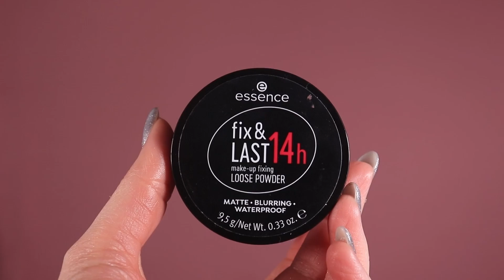ФАВОРИТЫ 2022! Бюджетная косметика! Что - вау? ТОП! Катрис, Эссенс, Вивьен Сабо и т.д.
Доброе утро!
Продолжаем серию фаворитов 2022 года!
Сегодня мы с вами поговорим про БЮДЖЕТНУЮ косметику

0:00 Начало
0:43 Базы под макияж + Тональные основы
06:50 Консилеры
13:40 Кремовая коррекция
23:37 Пудры
29:14 Сухая коррекция + Палетки для лица
46:50 Брови
50:15 Глаза
57:35 Губы

Продукты:
nyx plump right back
physicians formula silk foundation elixir
lamel smart skin
nyx total control drop foundation
eveline wonder match skin absolute glow
eveline better than perfect

Aloe Eye Concealer SPF 25 von HYPOAllergenic
lavera natural concealer
lamel smart skin concealer
catrice cover and care concealer
revolution Eye Bright Concealer
nyx bare with me concealer
l a girl pro concealer
the saem tip concealer
catrice under eye brightener
revolution under eye corrector

Bell My Everyday Contour Stick von Bell
nyx wonder stick contour
nyx wonder stick blush
catrice Shape & Define Contour Stick
maybelline Master Contour V-Shape Duo
Makeup Revolution Bright Light Highlighter Divine
Revolution Pro Hydra Bright Cream
catrice Sparks Of Joy
Blush Stick von Catrice
Vivienne Sabo - Cream Highlighter - Lumiere Feerique
maybelline face studio chrome extreme highlighter
Eveline Cosmetics Variete Face & Body Liquid Highlighter
essence snow much love highlighter
catrice pearl glaze highlighter

bell long wear hydrating powder
lamel professional smart skin compact powder
makeup obsession baking powder
Vivienne Sabo - Lighting Powder Lumiere Magnifique
lavera mineral compact powder
la girl pro powder hd
Eveline Cosmetics Variete Light Reflecting Translucent Loose Powder
essence fix and last loose powder
revolution lace powder
Wibo Mood Loose Powder

BELL Face Modeller Powder
peripera v shading
catrice matt face and body bronzer
catrice sun lover glow bronzing powder
eveline glow and go bronzer
too cool for school contour
l'oreal infallible matte bronzer
catrice airblush glow
catrice airblush matt
hypoallergenic bell trio blush powder
essence snow much love blush
Eveline Cosmetics Feel The Blush
Revolution Blusher Reloaded
Makeup Revolution Reloaded Highlighter Just My Type
essence villains blush
wibo flawless goddess highlighter
wibo million dollar glow
bell hypoallergenic fresh glow illuminating powder
lavera natural glow highlighter
catrice glow lover highlighter
essence make beauty fun highlighter
essence make me glow highlighter
essence cookies for santa highlighter
eveline contour sensation 3 in 1
catrice kaviar gauche face palette
Catrice Tropic Exotic Cheek Palette

L'Oreal Paris Brow Artist Le Skinny
colourpop brow pencil
essence wow what a brow pen
essence brow like a boss
catrice Clean ID Hydro Brow Fixing Gel
l'oreal plump and set brow artist
eveline brow and go gel
Paese Browstory Eyebrow Styling Soap
Eveline Cosmetics Brow & Go Brow Styling Soap

catrice Aloe Vera Eyeshadow Stick
nyx glow shots eyeshadow
nyx sfx matte face and body paint
essence soft touch eyeshadow
MISSHA Modern Shadow Glitter Prism
catrice kohl kajal
nyx epic smoke liner
lavera kohl eyeliner
clio extreme gelpresso pencil liner
catrice 18h colour&contour eye pencil
Nyx Epic Wear
L.A. Girl, Shockwave Neon Eyeliner
beauty bay liner palette
eveline sexy eyes mascara

catrice velvet matt lip pencil
catrice plumping lip liner
essence STAY 8h WATERPROOF LIPLINER
Loreal Paris Color Riche Le Lip Liner
Eveline Cosmetics Make A Shape Automatic Lip Liner
lavera sos lip liner
catrice Melting Kiss Gloss Stick
catrice Mattlover Lipstick Pen
catrice Shine Bomb Lipstick
eveline variete satin lipstick
nyx lingerie lipstick xxl
maybelline green edition balmy lip
EVELINE VARIETE COOLING KISSES LIPGLOSS
maybelline vinyl ink
colourpop lip crème
essence cookies for santa lip balm
catrice Lipgloss mit Lip Plumping
maybelline lifter gloss